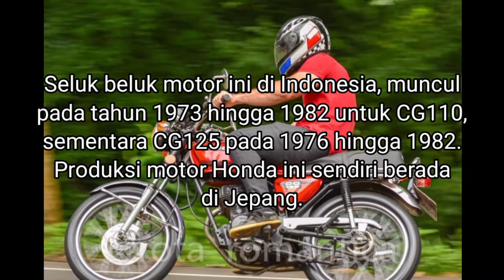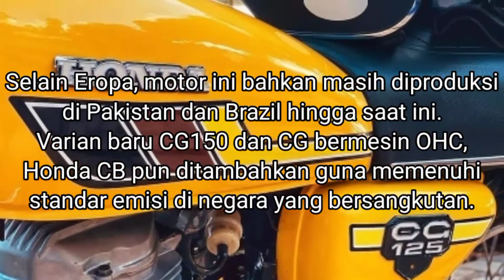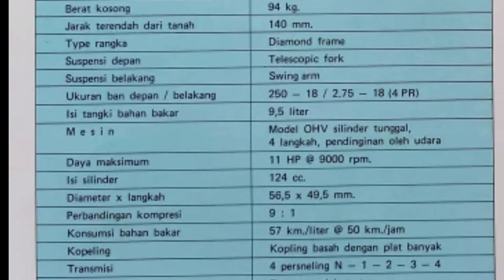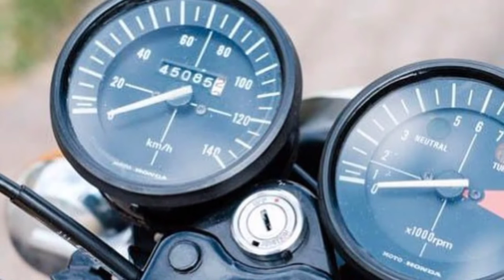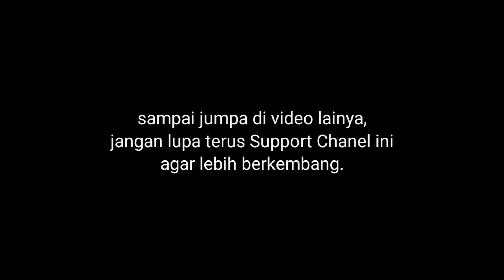Honda CG 110 125 | Sejarah Honda CG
Assalamualaikum selamat datang di channel ini, support terus channel ini agar lebih berkembang, Terima Kasih.
Kali ini kita akan membahas sekilas sejarah Honda CG dari berbagai sumber, selamat menyaksikan.